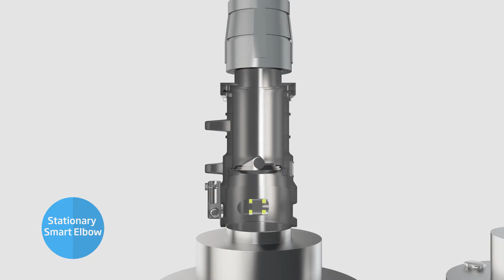Smart Elbow Fuel control and safety system